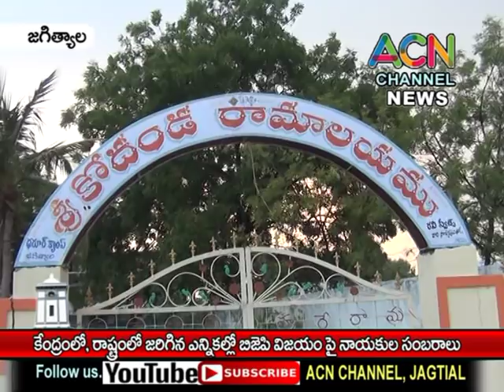జగిత్యాల : కేంద్రంలో , రాష్ట్రంలో జరిగిన ఎన్నికల్లో భాజపా విజయం పై నాయకుల సంబరాలు